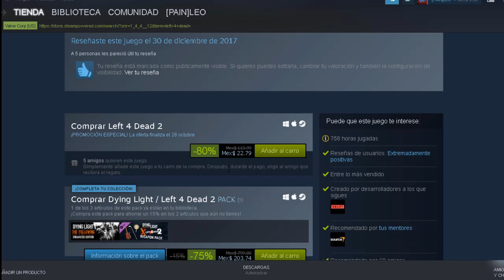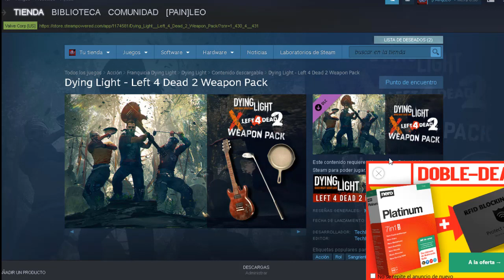El CROSSOVER de LEFT 4 DEAD y DYING LIGTH ES UNA MI3RD4??? MI OPINION